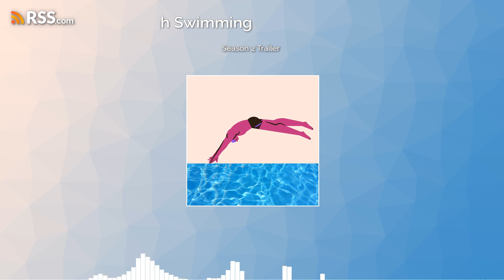Season 2 Trailer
Black in Aquatics: Freedom Through Swimming Season two trailer.